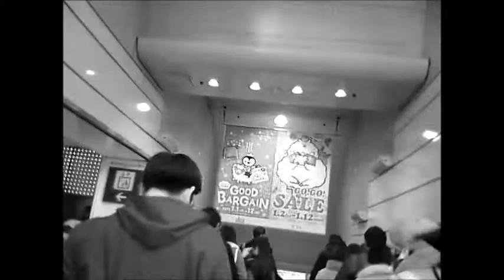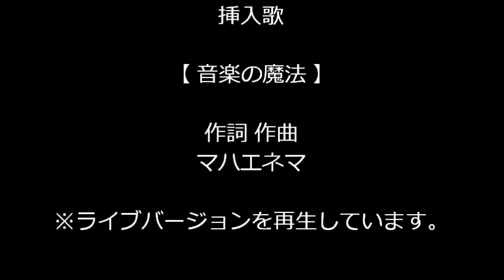mahae-records 176 マハエネマ 【音楽の魔法・ライブバージョン】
マハエレコーズ 176 マハエネマ 【音楽の魔法】作詞 作曲：マハエネマ※ライブバージョンを再生しています。◎新潟県糸魚川市で活動中のインディペンデント音楽レーベル《マハエレコーズ》です。所属アーティストにご声援を賜りますよう宜しくお願いいたします。